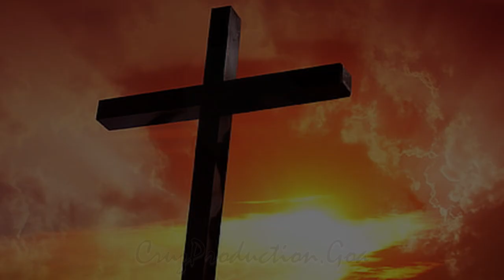Soglle Tuje Okman | Konkani Lent Hymns | Gaionacho Jhelo | Feat. Meera Barbosa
This hymn is composed by V.do Rego S.J and set to tune by J.Loiola Pereira. You can find this hymn on Konkani hymnal I - 28

Credits:
Music Arrangements : Fevan Cruz
Recorded at : AppleBiteMusikStudio
Vocals : Meera Barbosa
logo animation: Fr. Brian Joe Sequiera, s.f.x